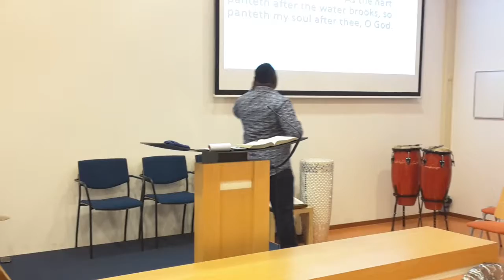TBCI FRIDAY PROPHETIC AND DELIVERANCE SERVICE 11/07/2019